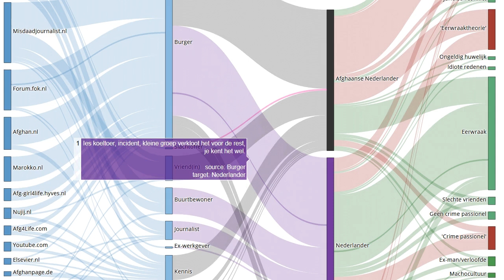Getuigenis 15 van 225 in moordzaak Narges Achikzei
Bron Ies koeltoer, incident, kleine groep verkloot het voor de rest, je kent het wel.
Onze onderzoeken:
EN: @HonourKilling
DE: @Ehrenmord
FR: @CrimedHonneur
NL: @OnderzoekEerwraak
PT: @Crimedehonra
NL: @OnderzoekEerwraak
ES: @Crimendehonor
PL: @Zabojstwohonorowe
RU: @убийствочести